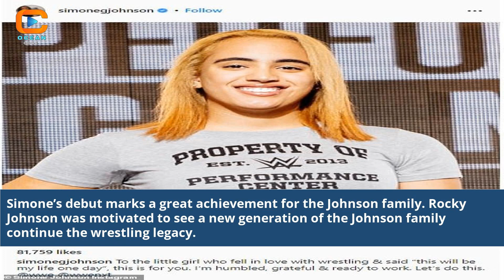Dwayne Johnson Daughter Wwe Debut